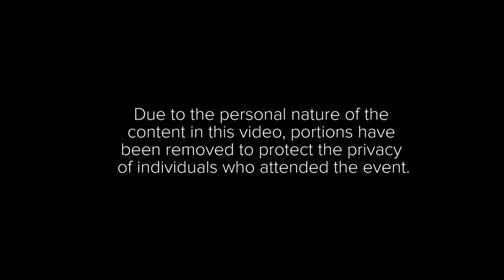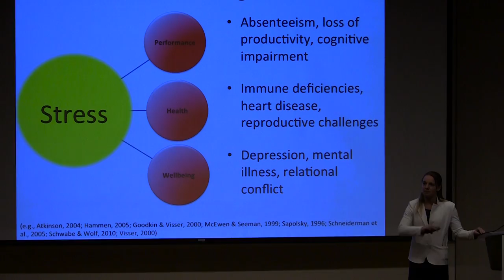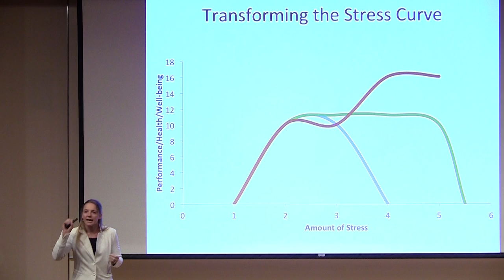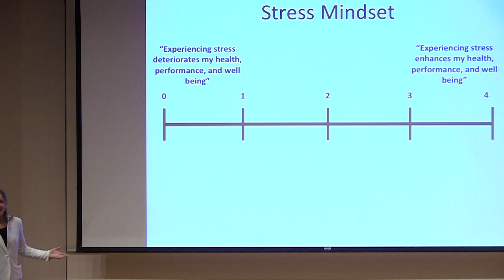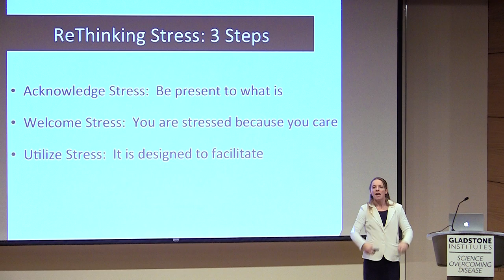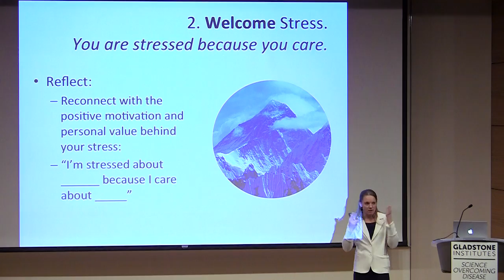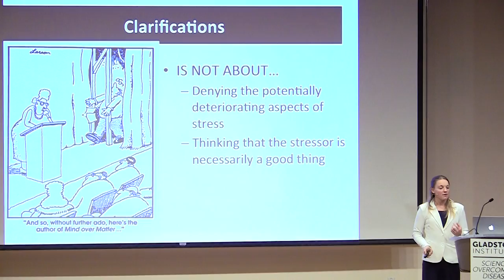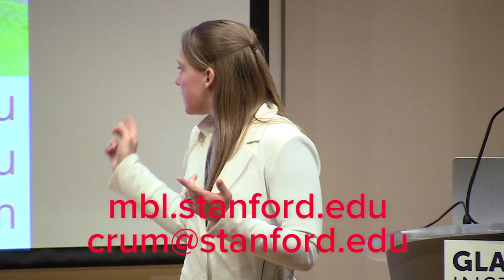Gladstone Rethinks Stress with Mindset Expert Alia Crum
On April 15, 2016, Alia Crum, PhD, assistant professor of psychology at Stanford University, visited the Gladstone Institutes to shed light on how a person’s mindset is directly linked to their stress. Crum encouraged the Gladstone community to explore how stress impacts their work and personal life.

Gladstone recognizes the challenges involved in managing a balance between work and life and strives to cultivate an atmosphere that improves the quality of that balance among its community.

0:38 Welcome remarks by Michael Penn, Jr.
2:47 "Rethinking Stress" by Alia Crum
5:54 Nature of stress
7:15 Two fundamentally flawed assumptions of stress
16:22 Mindset
31:41 Rethinking stress: 3 steps
33:18 Step 1: acknowledge stress
38:25 Step 2: welcome stress
46:32 Step 3: utilize stress
48:04 Clarifications
51:08 Acknowledgements
51:33 Q&A